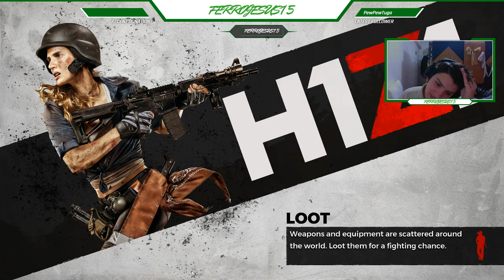LIVE #1 H1Z1 Just 4 Fun